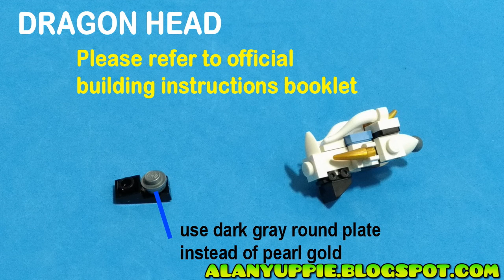Tutorial: LEGO Ninjago 71718 Alternate design Transformer Dragon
This LEGO set  71718: Wu's battle dragon is filled with very cool parts!

My initially idea was to build a TF resembling Deathsaurus (from Japanese Transformer:victory series), since the official dragon mode already have the wings ready to be used with minimal modifications, and I'm too lazy to build my own dragon head! :P